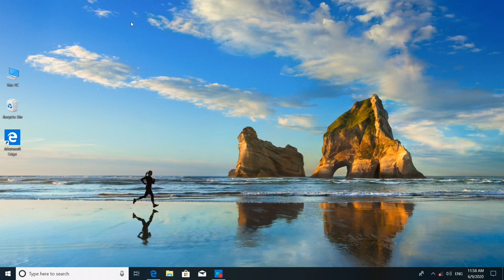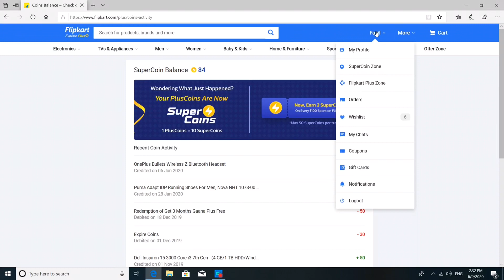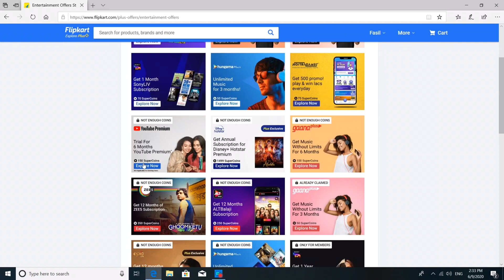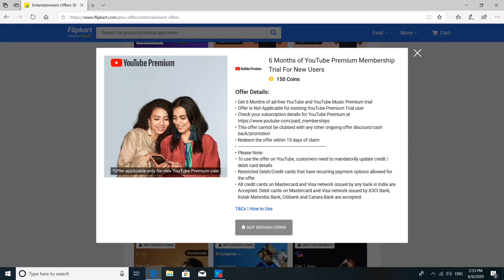How To Use Supercoins In Flipkart ||Malayalam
buy products using supercoin.
Flipkart super coin.
how to buy products using Flipkart super coin.
,How to redeem Super Coin for buying products.
terms condition for Flipkart super coin.
how to use Flipkart super coin.
Flipkart super coin se saman kaise kharide.
flipkart super coin use,you need to know.

Flipkart free coins in malayalam,
How to use flipkart free coins malayalam,
What is flipkart plus malayalam,
How to use Flipkart plus malayalam,
Flipkart plus malayalam,Flipkart coins malayalam,
FLipkart big shoping days malayalam,Flipkart offers malayalam,
FLipkart malayalam,Flipkart Big bllion days malayalam